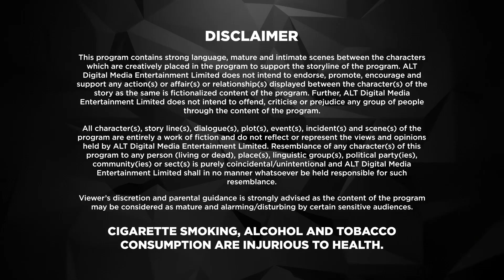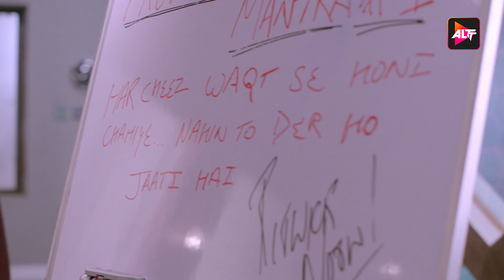Dil Hi Toh Hai | New Episode 7 | Today's Episode | Hindi TV Serial | Altt | Karan Kundra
Watch the latest Dil Hi Toh Hai episodes, a full Hindi web series from ALTT. Also, watch the newly released Hindi web series from 2024 exclusively on ALTT Mini
Dil Hi Toh Hai Season 1 is a story of a modern family with strong values, traditions, and legacy, starring Yogita Bihani and Karan Kundrra. In the show, Dil Hi Toh Hai the Noons are known for the strong bond that binds them together. Vijaypath, the head of the family, is a caring father with three sons. Ritwik, the eldest son and the apple of Vijaypath's eye, doesn’t believe in love. Nothing could pull this happy family apart until Ritwik meets Palak. Will she ignite the feelings of love in Ritwik? Will the Noons always be the epitome of a happy family? Watch Dil Hi Toh Hai Season 1 on ALTT to learn more.